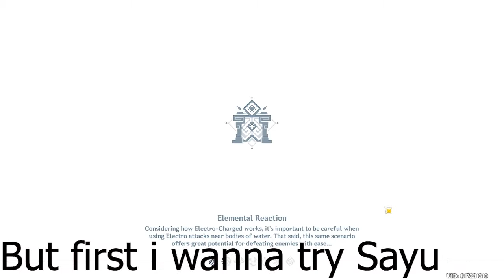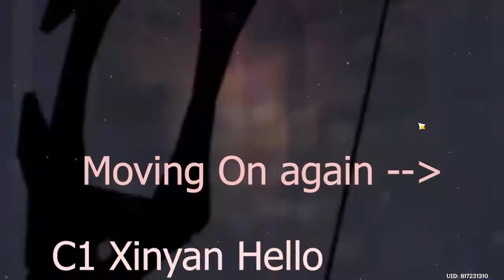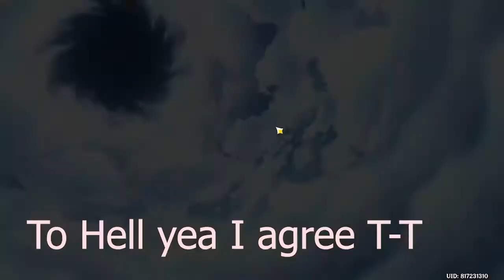Yoimiya Banner Pull ||*Pain || Genshin Impact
the pain of being a genshin player can only be realised by seeing the player's roll History.

We are so close to 50 subscribers i know this means nothing to you but please it means a lot to us so please help😀

till the next video bye

and the 0 is "ZERO" not the letter "O"